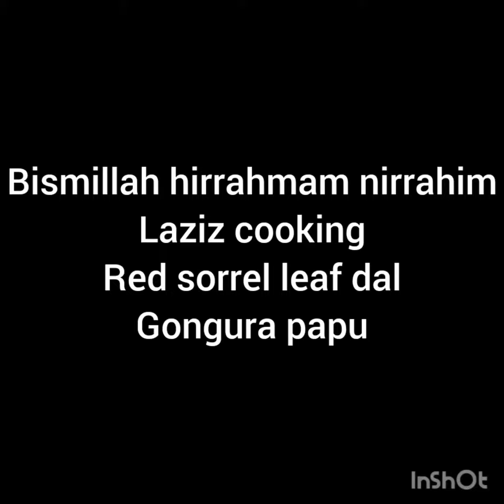# gongura papu#red sorrel leaf dal#delicious# pl share like & subscribe to my channel#